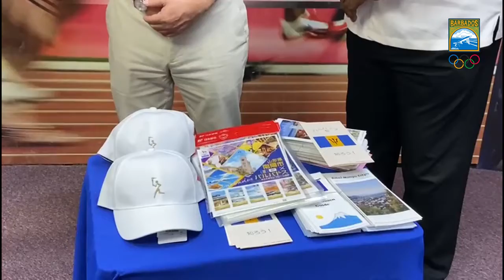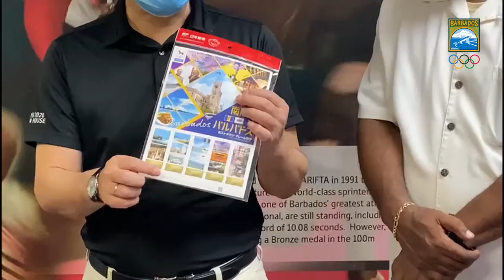His Excellency Teruhiko Shinada, Japan Ambassador to Barbados presents Gifts to the BOA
Watch as His Excellency Teruhiko Shinada, Japan Ambassador to Barbados presents President Osborne and Secretary General, Erskine Simmons with special gifts from the host city, Nanyo.